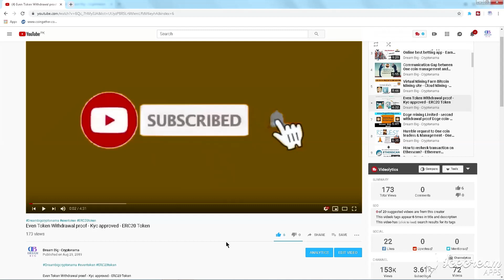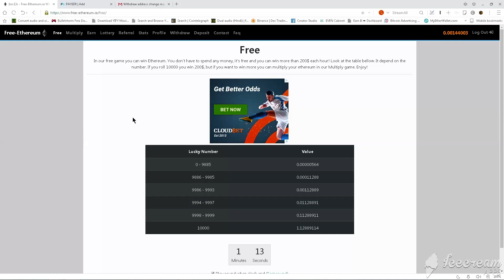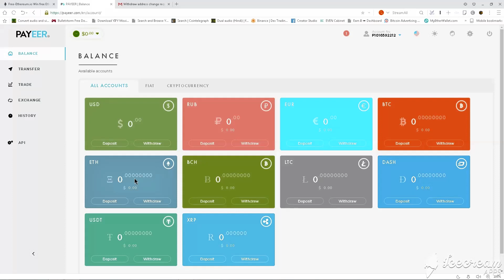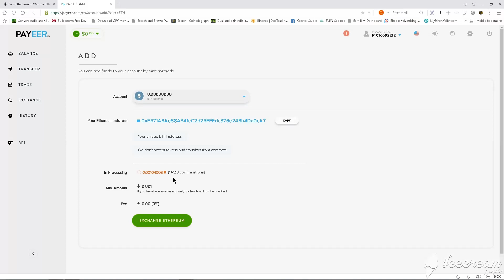Free Ethereum earning site - 0.001 Ethereum withdrawal proof -100% withdrawal